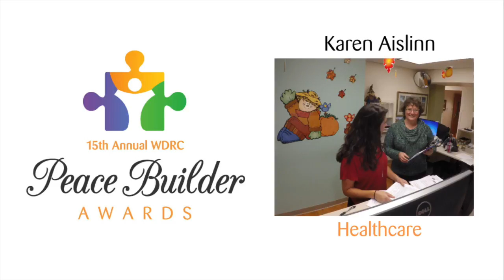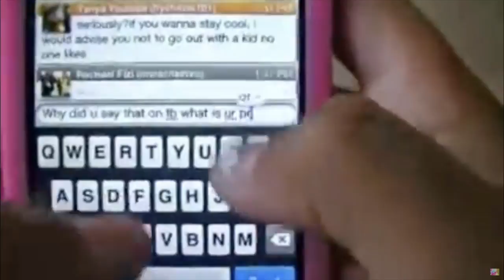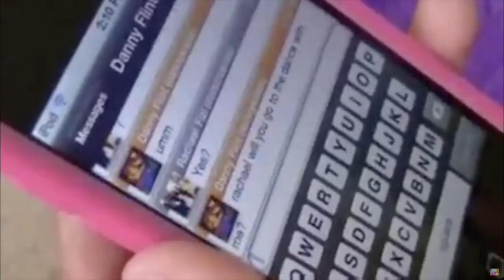WDRC 15th Annual Peace Builder Awards Recipient - Karen Aislinn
HEALTHCARE AWARD: KAREN AISLINN, PEACEHEALTH ST. JOSEPH MEDICAL CENTER

For building peace through exceptional emotional and social support for her patients and their families.

Karen is a licensed clinical social worker at Peace Health St. Joseph Medical Center, now working in the outpatient pediatric clinic. In this new position, she has been an invaluable resource for patients – identifying gaps in services, offering short-term counseling until more permanent connections are made, and sitting with families in crisis to offer emotional support and resources. Karen supports youth and families who are grappling with severe depression, homelessness, abuse, anxiety, or suicidal thoughts. In each interaction, she offers compassion, kindness, and thoughtful connection. Her presence helps families heal, and ensures the many issues our youth are facing do not go untreated. Karen builds peace one patient, and one family, at a time.